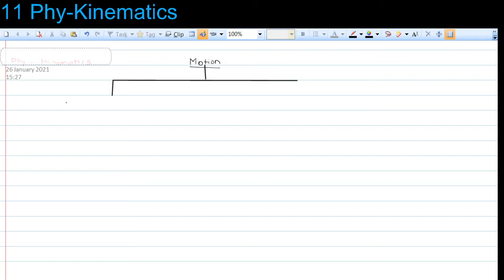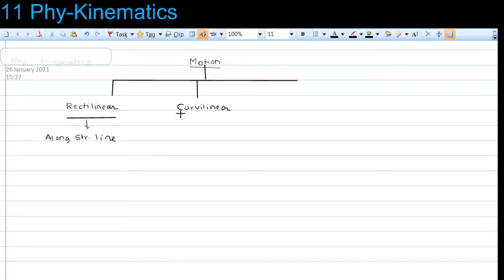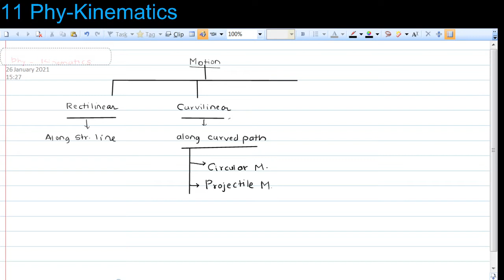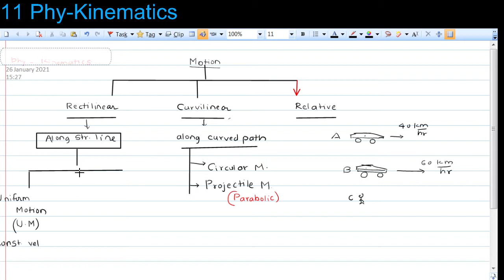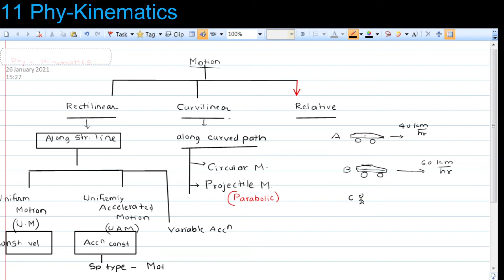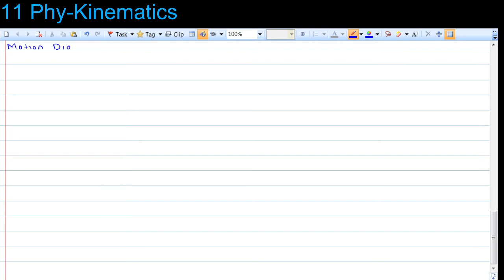11Physics || Kinematics-Part 1 || Types of Motion,Motion Diagrams